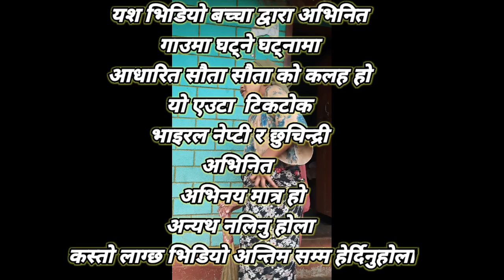।।भाइरल नेप्टि को सौता सौता।।Short Movie।।